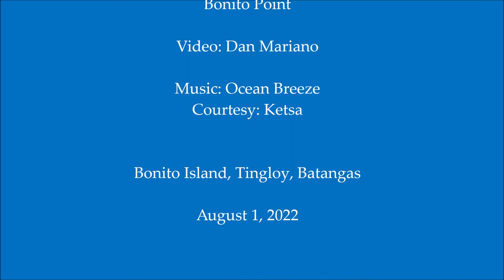Bonito Point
Masses of juvenile blue triggerfish form a veritable carpet among coral outcrops at this dive spot off Bonito Island in Tingloy, Batangas.